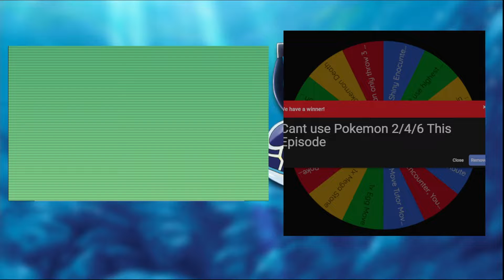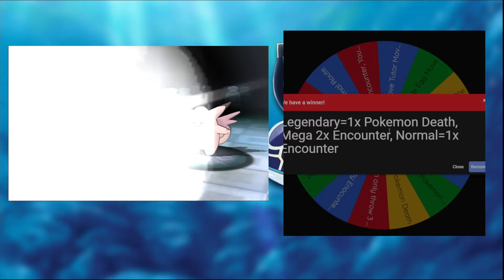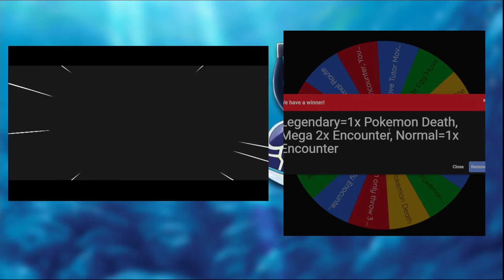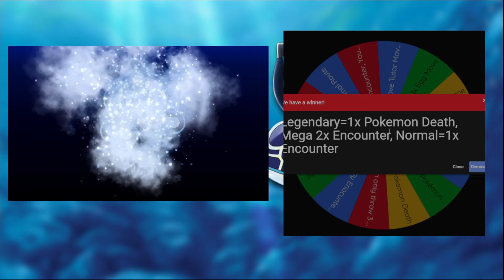Pokemon ORAS Hardcore Nuzlocke Ep40: MEGA ENCOUNTERS!!!!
Pokemon ORAS Nuzlocke Continues! MEGA!

Series Rules:
- 1 pokemon encounter per route
- When a Pokemon faints it is considered fainted for good
- No healing in battles
- Spin a wheel each route for an advantage or disadvantage
- Cannot leave a gym once entered